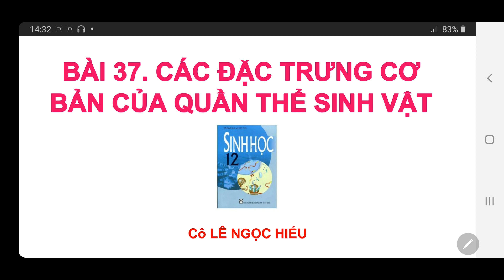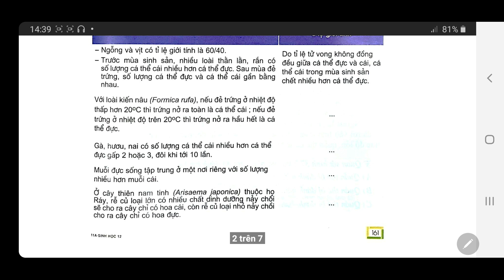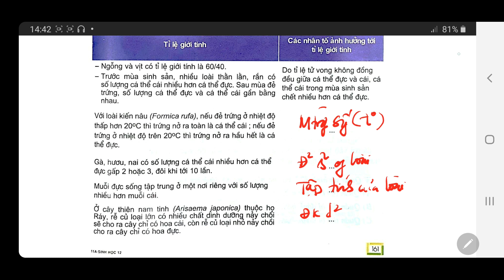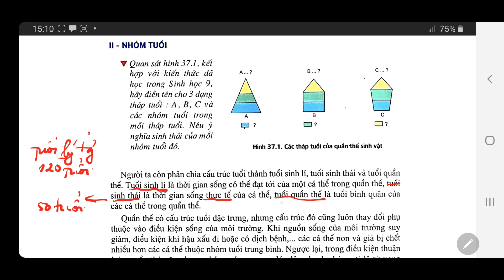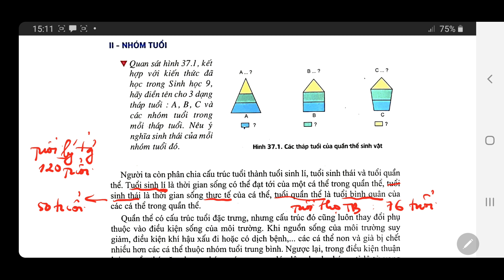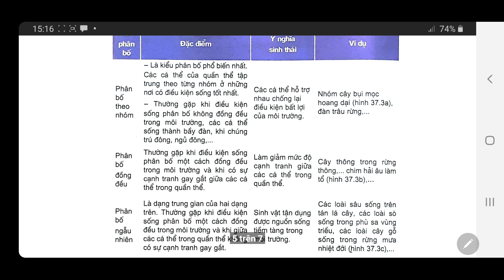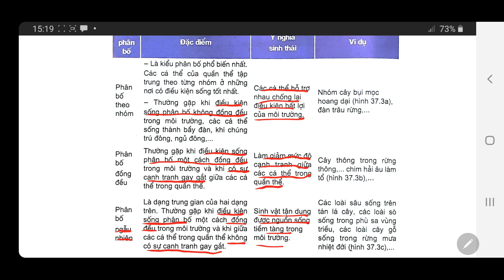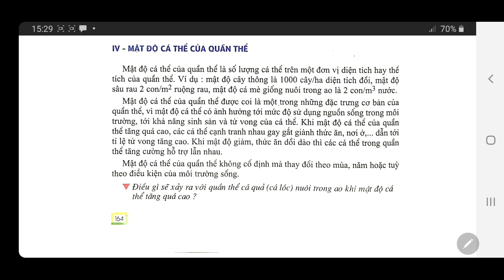SINH 12 | SINH THÁI| BÀI 37| CÁC ĐẶC TRƯNG CƠ BẢN CỦA QUẦN THỂ | LÊ NGỌC HIẾU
Năm 2020: Học các khái niệm đơn giản sau
I. Phút 0:01 đến 2:40
II. Phút 5:45 đến 12:49
III. Phút 12:55 đến 13:44
IV. Phút 18:30 đến 20:08

+ Đây là kênh SINH HỌC của Cô LÊ NGỌC HIẾU, SINH THÁI HỌC - LỚP 12
hỗ trợ các em đang học lớp 12 và ôn thi THPTQG.
Chúc các em đạt kết quả cao trong các kỳ thi!